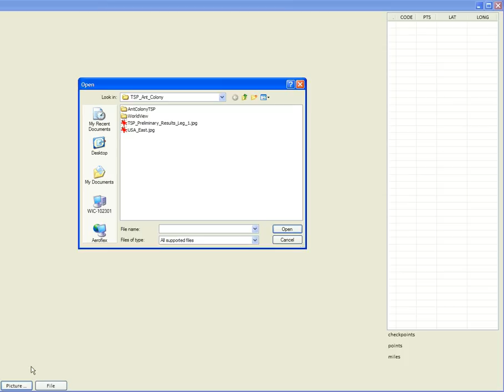IronButt 2013 Leg 1 Simulation/Optimization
I've been working on the Traveling Salesman Problem.  It is a problem that seems simple but is actually very complex.  Well, the problem itself is not complex - just find the shortest of many possible routes between a group of points.  Problem is that there are a LOT of possible routes.  Gazillions.  With 20 points, there are 2.3 X 10 ^18 possible routes (20!).  Finding the shortest one would take a modern computer 25 years.  With 30 points the problem is exponentially larger, and would take the same computer about 186,000 times the known life the universe (15 billion years).

to the 2013 Iron Butt Rally.  The algorithm is based on the behavior of ants.  The basic idea is to randomly try routes, and promote the ones that are shortest. Eventually a short route will have been tried numerous times and the best route won't keep changing, so then you quit.  It's not guaranteed to be THE shortest route, but will probably be a pretty good one, and will certainly be much better than the worst route.

I've added in import for checkpoints with checkpoint code, number of bonus points for getting the checkpoint, and the GPS coordinates of each.  This data is read by the program and the points are plotted on the map image.  Checkpoints can be removed and guidepoints can be added to trim and tune the simulation based on things the code doesn't know.

It still needs a lot of work and additional functionality, but it's a start.  Someday I may ride an Iron Butt and when I do, I'll have reduced the guesswork and effort in finding a good route to a couple of minutes of work, instead of several hours that some of the riders now spend figuring it out.

If you check out the route of the guy who was in the lead after Leg 1 of the 2013 Iron Butt Rally, and compare it to this simulation/optimization, you will notice some interesting things.  While there are many factors other than distance that affect what the outcome will be, it looks to me like he could have taken a slightly different route and traveled about the same distance, and gotten a lot more points. Makes me wonder.

By the way all the folks that ride the Iron Butt are amazing, and my hat's off to all of them.